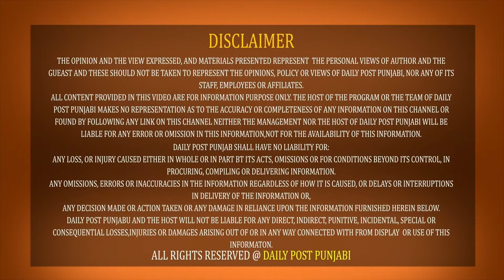BREAKING: ਰਾਮ ਰਹੀਮ ਨੂੰ ਲੈ ਕੇ CM ਮਾਨ ਦਾ ਵੱਡਾ ਐਕਸ਼ਨ, ਕਸੂਤੇ ਫਸ ਸਕਦੇ ਰਾਮ ਰਹੀਮ LIVE